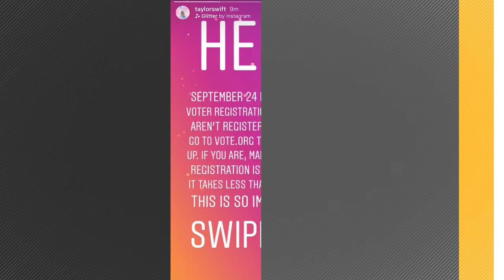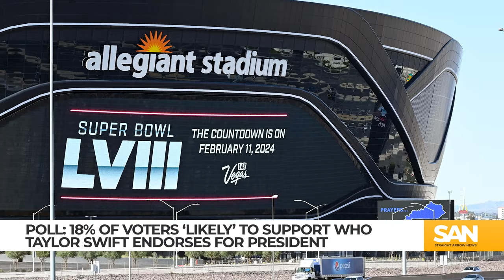Does Taylor Swift have the power to influence the 2024 election?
Taylor Swift is back in the news cycle, but it’s not about her record-setting Eras Tour or her shiny new beau on the Kansas City Chiefs. This time, Swift’s potential impact on the 2024 election is in focus and prompting the question: What sort of influence will one of the world’s top influencers have?